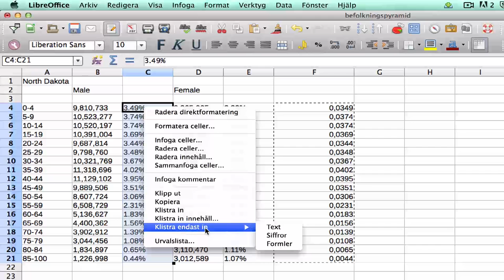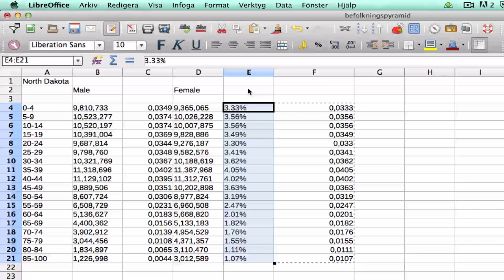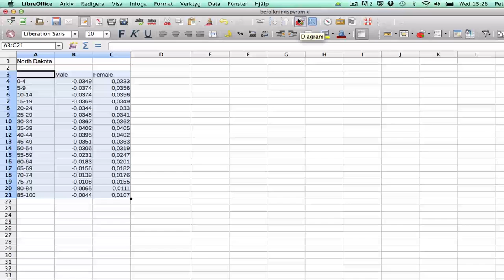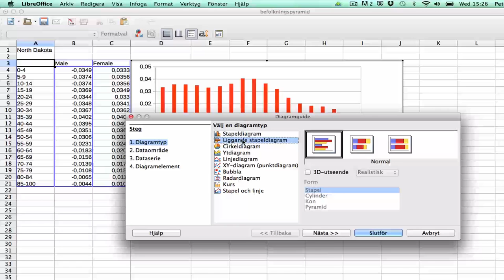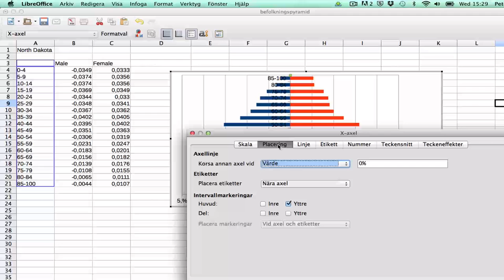LibreOffice: befolkningspyramid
Hur gör du en befolkningspyramid med LibreOffice?